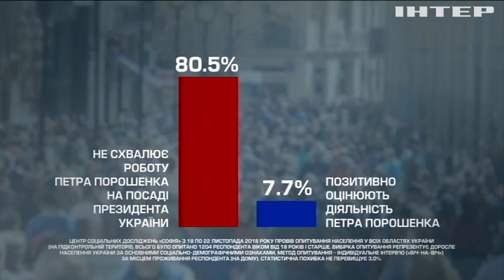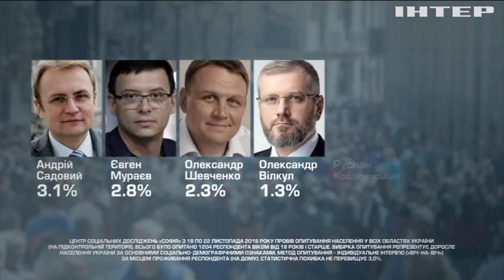Вибори 2019: за кого голосуватимуть українці - соціологічні опитування